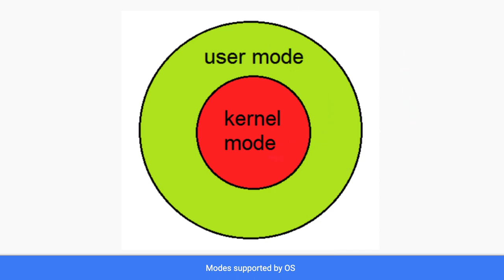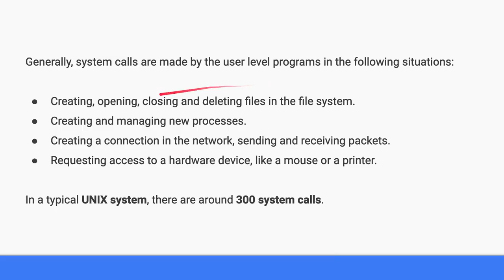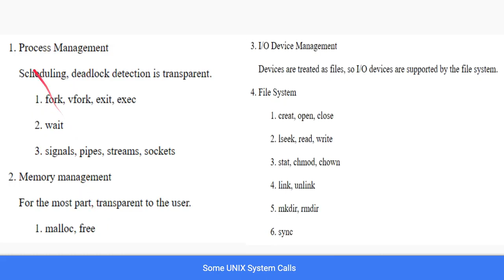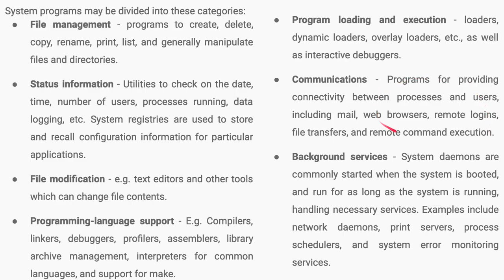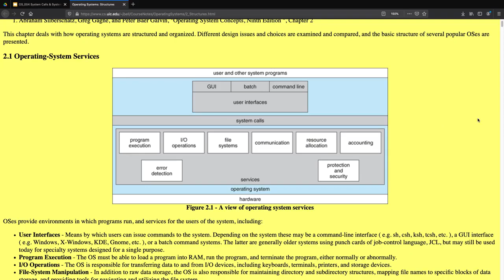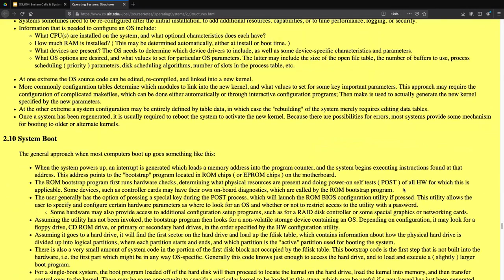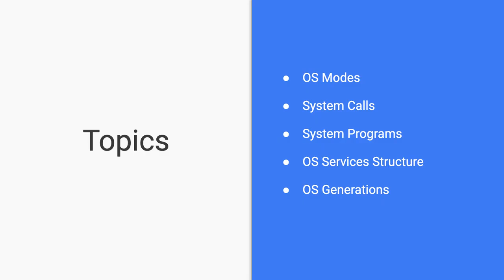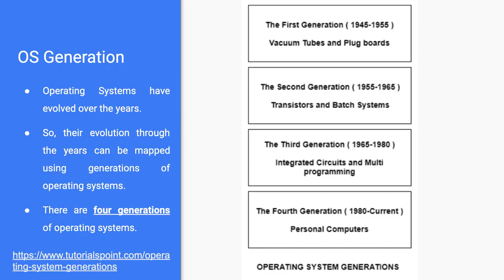System Calls Part 5